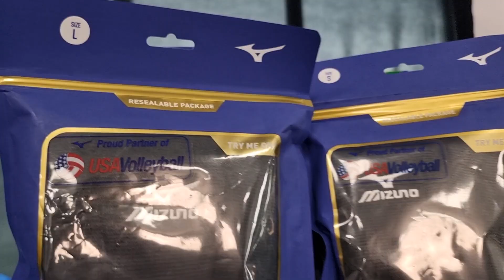Alcalde Mario Durán entrega indumentaria deportiva a equipos municipales de voleibol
El alcalde Mario Durán mantiene su respaldo a los equipos masculinos y femeninos de voleibol, entregando material deportivo para la práctica de este deporte.